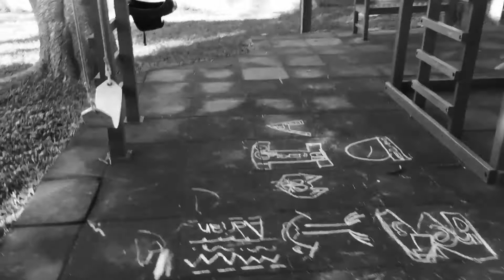12106D Remembering 1943D [Child's play]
Memories of a past